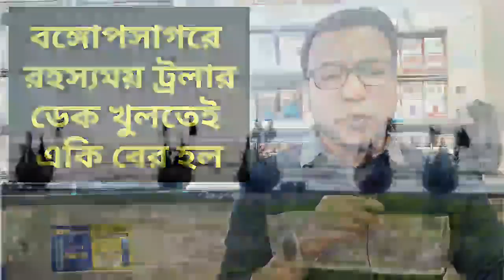বঙ্গোপসাগরে রহস্যময় ট্রলার || ডেক খুলতেই যা বের হল অবিশ্বাস্য